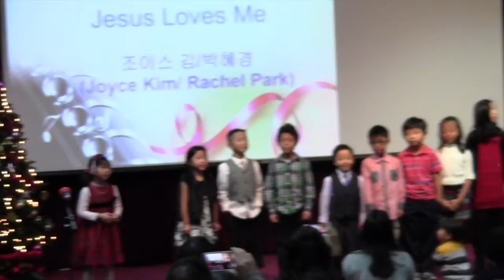2016 Christmas Music Program - Children Choir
Children Choir